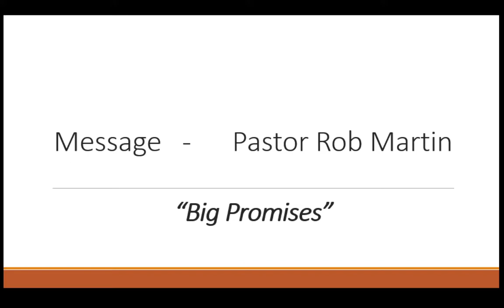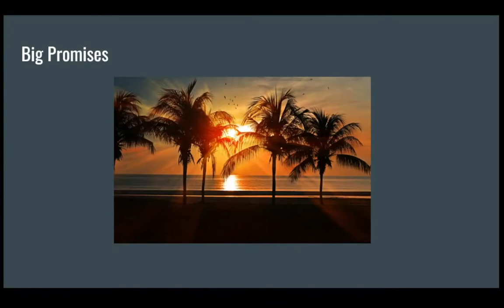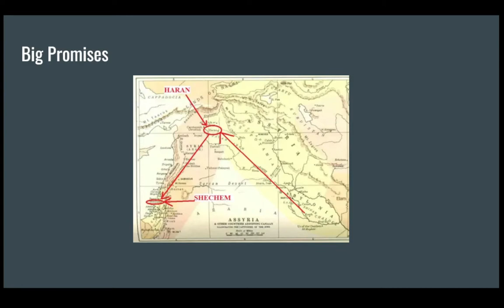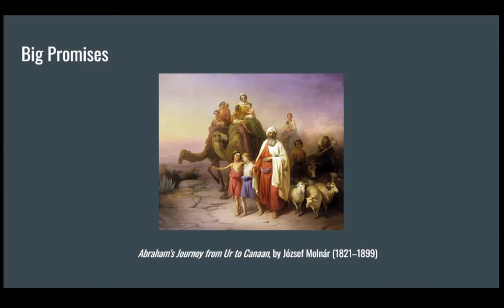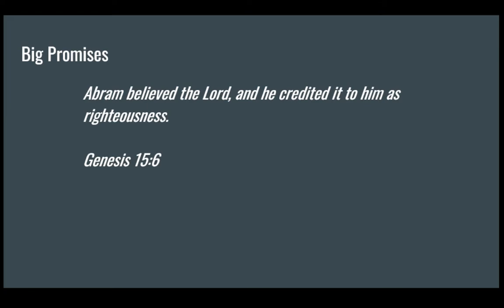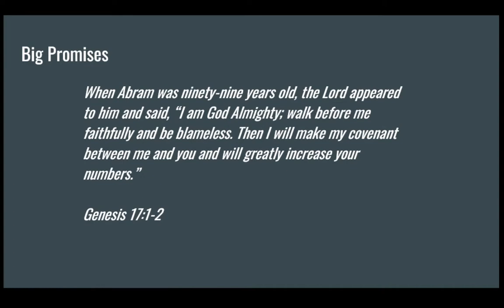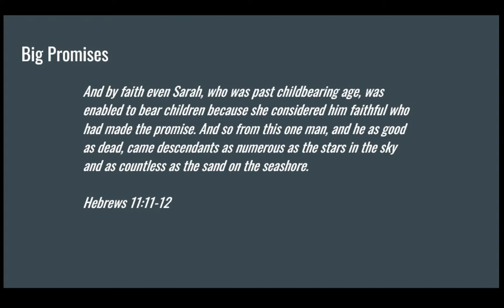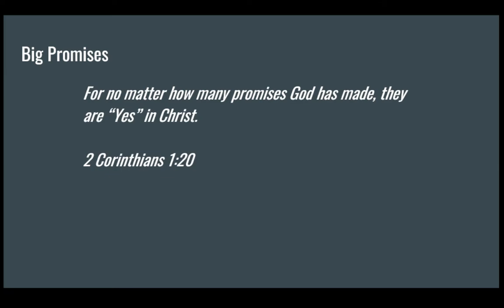Big Promises (Genesis 12-22) - Northcote Baptist 10th Jul 2022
Pastor Robert Martin - Big Promises (Genesis 12-22) on 10th Jul 2022
Part 2 of the series "The Greatest Story ever told"